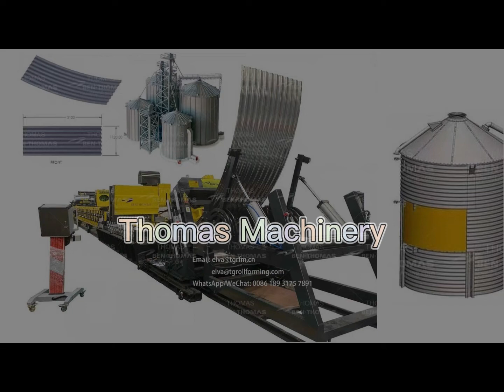Máquina de acero galvanizado para graneros